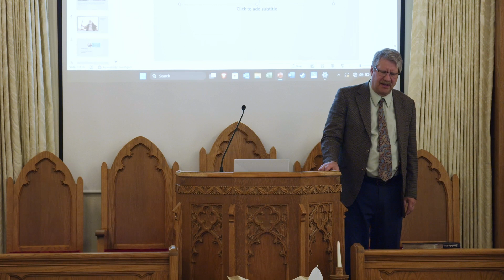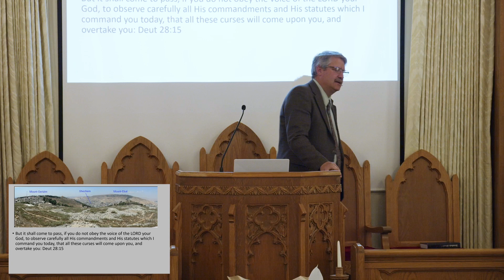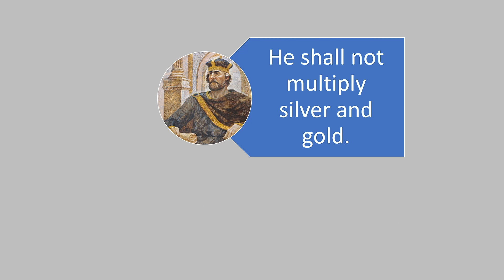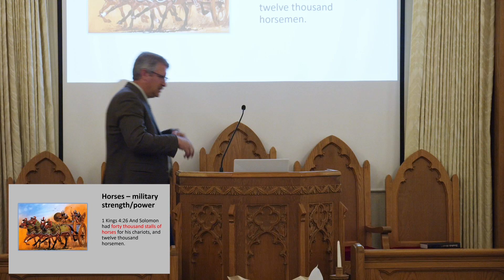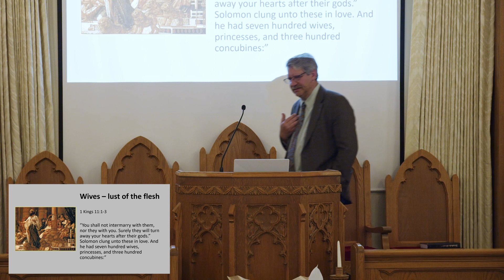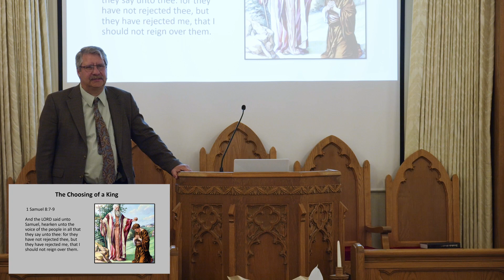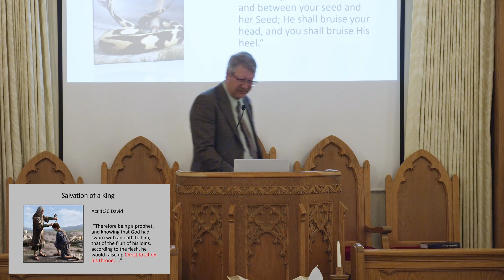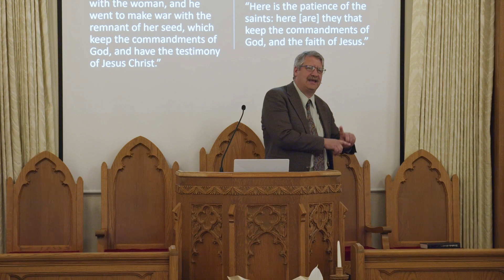The Tale of a King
"The Tale of a King" presented by John Boldt on July 1, 2023